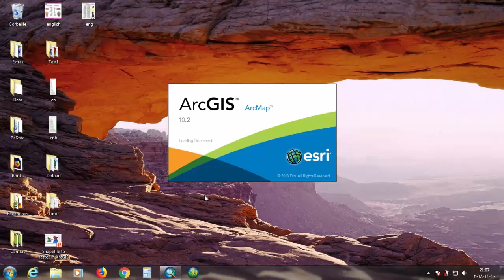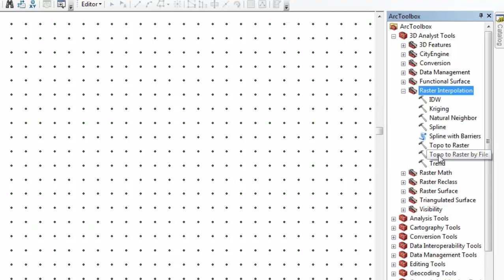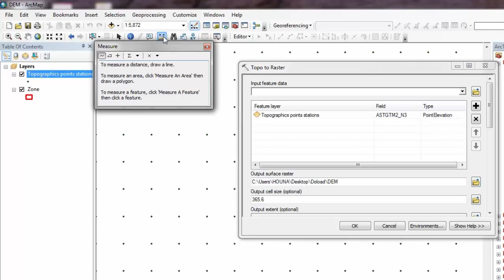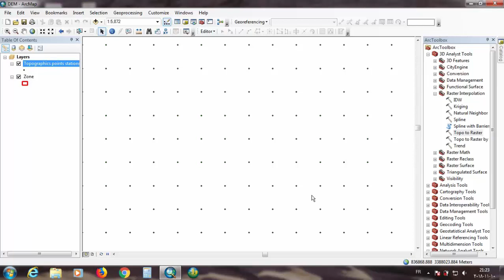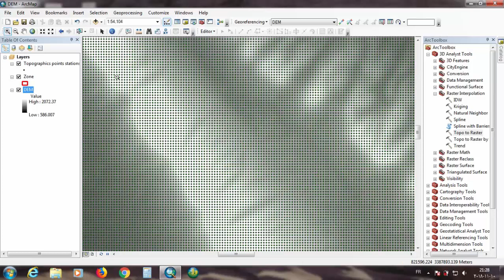Create DEM from Points in ArcGIS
How to make DEM (digital elevation model) from Points using Arcmap